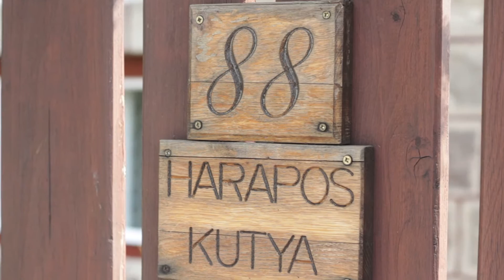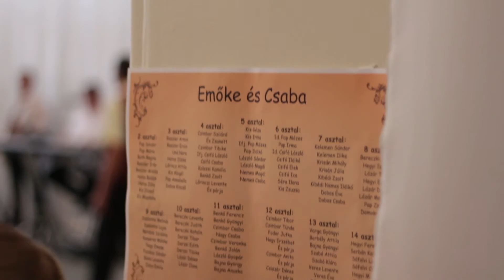Emőke és Csaba